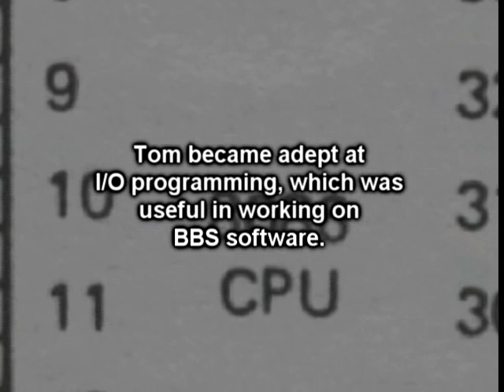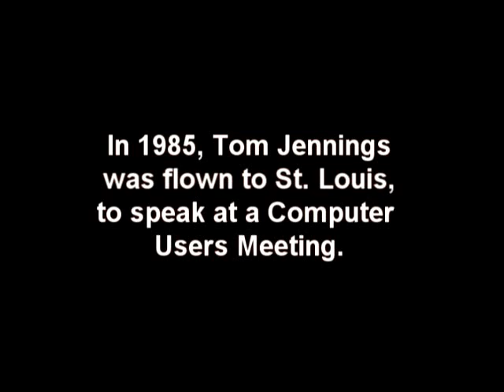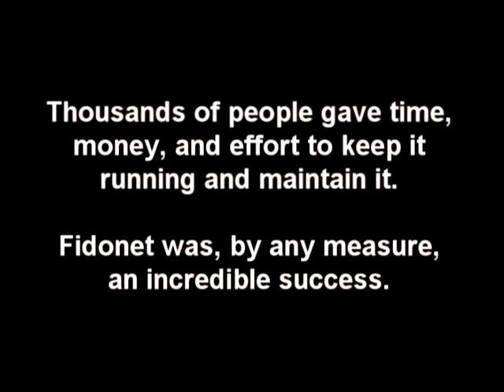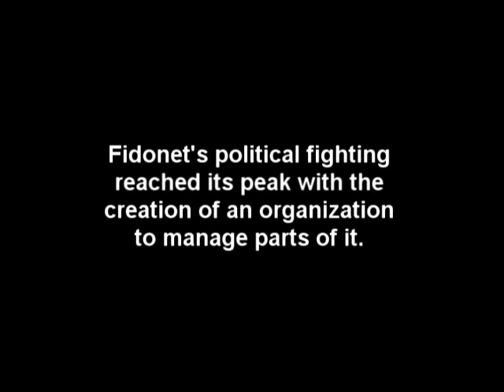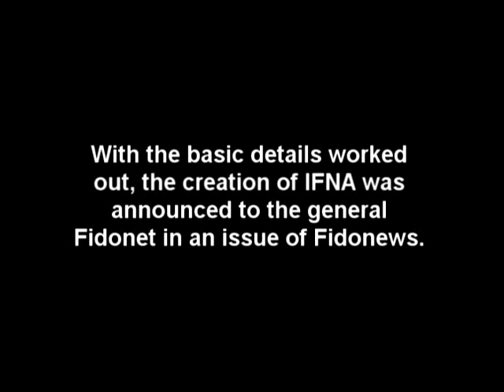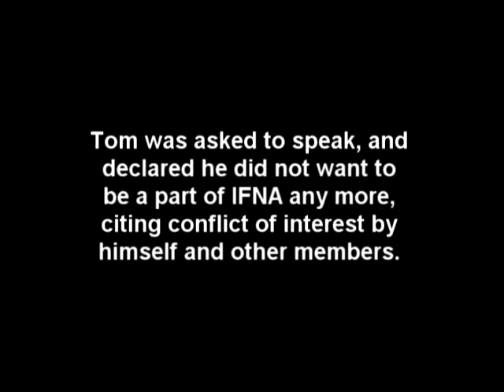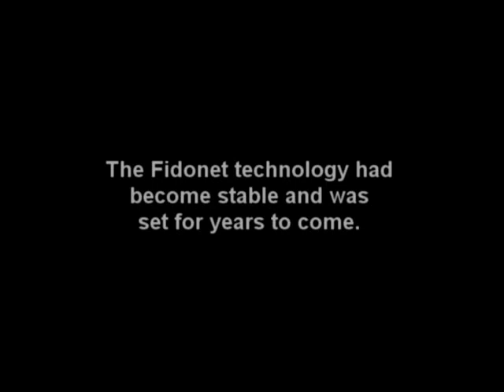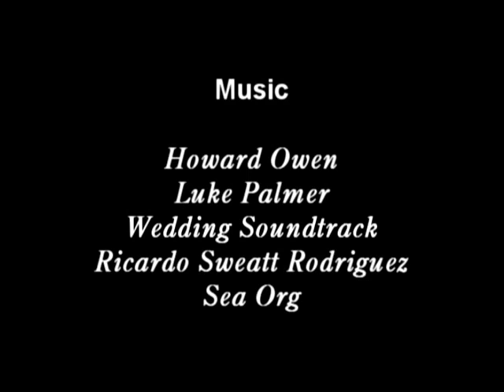BBS The Documentary Part 4/8: FidoNet